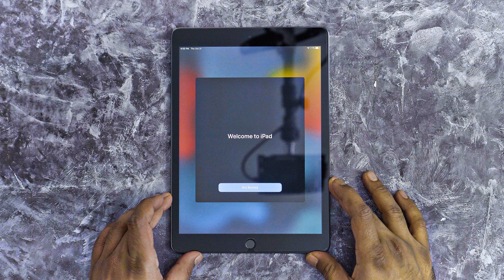Looking for a perfect wallet | Vaultskin Slim Zip Wallet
This is me unboxing the Vaultskin Slim Zip Wallet. My lifelong venture to find the perfect wallet, and this isn't the one. But, if you don't carry 15 cards plus like me, and you want your wallet profile to be slim and secure, then this is for you.